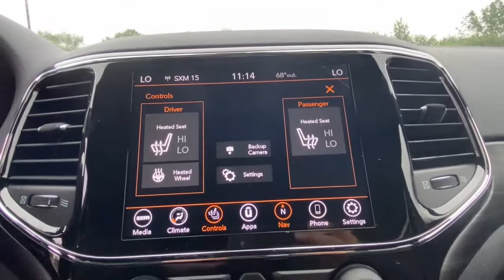2021 Jeep Grand_Cherokee Vicksburg, Kalamazoo, Schoolcraft, Three Rivers, Paw Paw, MI V5681T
Gray New 2021 Jeep Grand_Cherokee available in Vicksburg, Michigan at Vicksburg Chrysler. Servicing the Kalamazoo, Schoolcraft, Three Rivers, Paw Paw, MI area.
2021 Jeep Grand_Cherokee Laredo X - Stock#: V5681T - VIN#: 1C4RJFAG9MC795959

Vicksburg Chrysler
13475 Portage Rd

Recent Arrival! $4128 off MSRP! 4WD.brbr2021 Jeep Grand Cherokee Laredo X